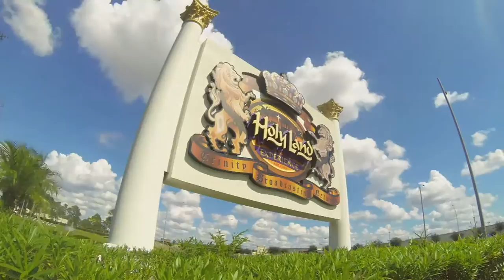Praise The Lord S-012716-D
Join us as we welcome Psalmist Angela Courte as she ushers in a powerful time of Praise and Worship to our King! Part 4 of 4

Praise The Lord is a production of Trinity Broadcast Network and is copyrighted 2016